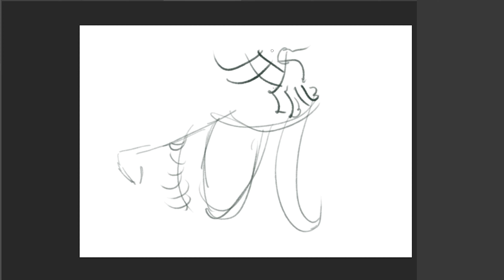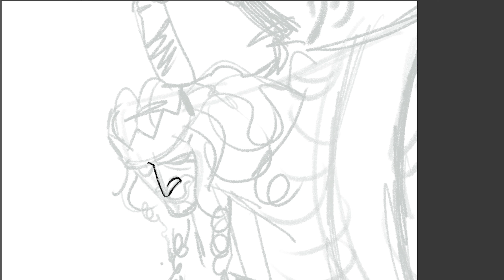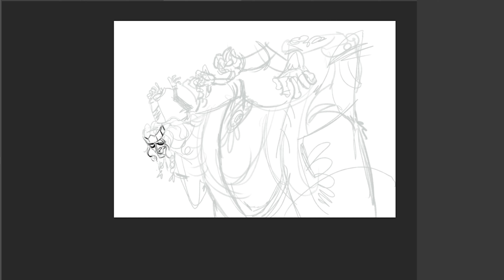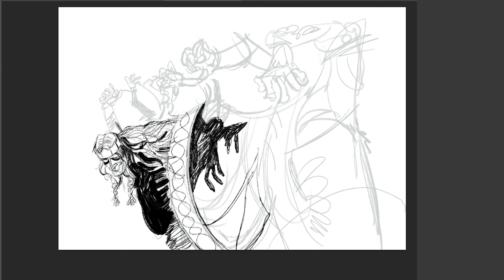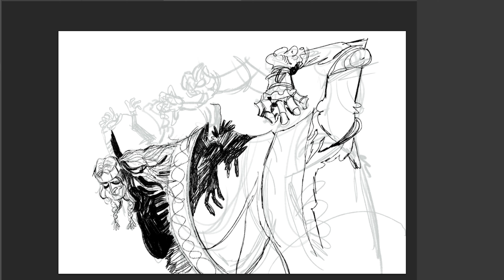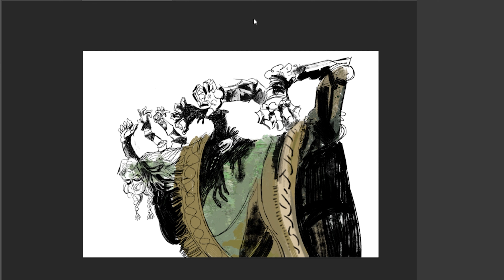Godrick The Grafted | Elden Ring - Beidak's Speedpaint 06.2022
Godrick the Tryhard

Working time: =/- 1 h
Program: Photoshop